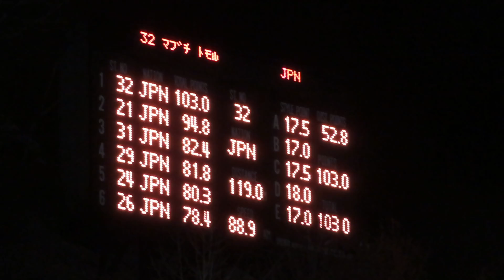馬淵点 選手 第22回伊藤杯シーズンファイナル１本目 119メーター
2021/03/20(土) 大倉山ジャンプ競技場